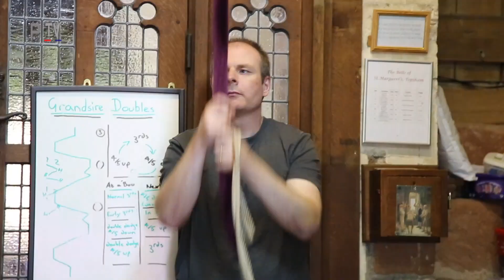Topsham Charter Day Devon UK 2022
Annual celebration held in August in the English town of Topsham